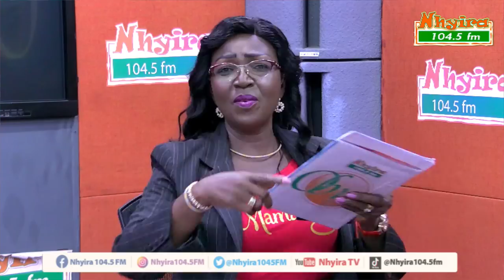PART 2 - Man demands a paternity test on his 17-year-old girlfriend's child.